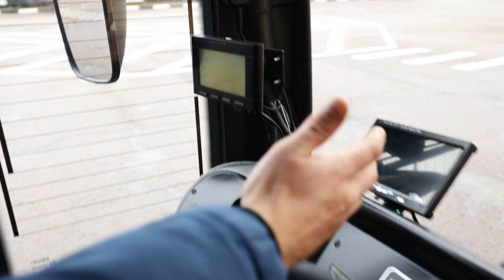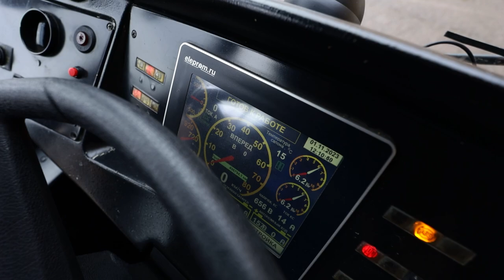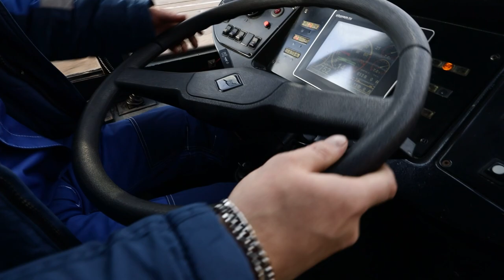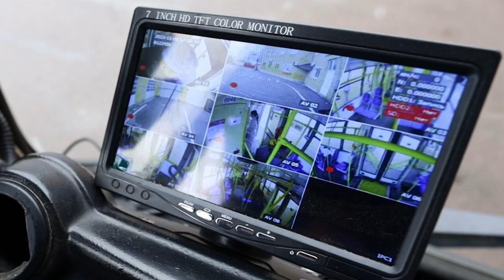«ЛИЦА ХИМОК»: АЛЕКСЕЙ КОРОТКОВ – КАК 20 ЛЕТ УПРАВЛЯТЬ 11-ТОННЫМ ТРОЛЛЕЙБУСОМ